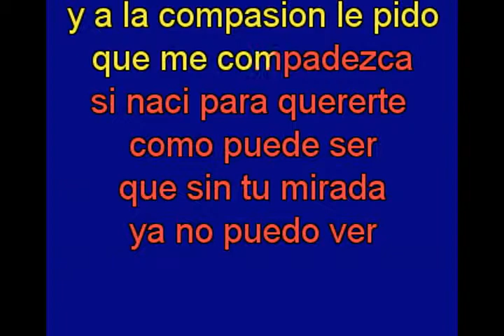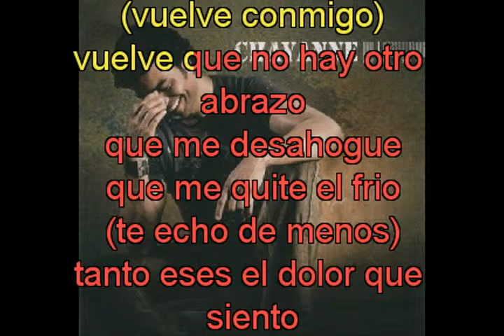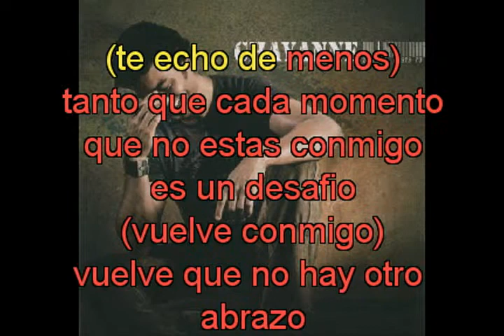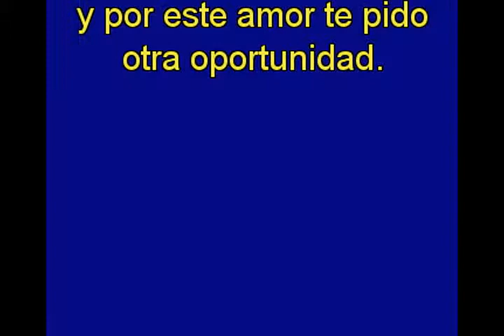Chayanne Te echo de menos